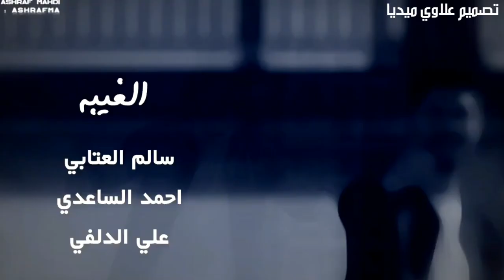الغيبه | احمد الساعدي & علي الدلفي & سالم العتابي | FULL HD. DES. 2018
قناة الموزع الشبكي علاوي ميديا

● لاتنسوا الاشـتراڪ في القناة ♥
● اتمنى لكم مشاهده ممتعه
لتواصل :

► Special Insta account
lnyq6422

ثورة 25 اكتوبر
تظاهرات العراق 2020 ساحة التحرير
فزاعيات لحن ملاية محرم 2020 لطميات حماسية
علي الدلفي عبدالله المياحي
كرار الجابري  فيديو كليب
احمد الساعدي تعالي فيديو كليب
احمد الساعدي - ( حصريا ) | 2020
مصطفى الربيعي كلام الناس فيديو 2020
مصطفى الربيعي 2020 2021 راحوا وين مصطفى الربيعي
ريمكس مصطفى الربيعي 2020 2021
مهدي العبودي - عيدين 2020 مواليد وصفكات العيد
هلا بيهم  محمد الحلفي بدينا وانتهوا 2020 مواليد حماسية
مصطفى الربيعي ما يهمني مصطفى الربيعي ياناس افهموني
.فيسبوك الحصول على حالات واتس اب - Microsoft Store#حالات_واتساب_للعشاق احلى مقاطع حب قصيره 😘💞 حالات رومانسية - اغاني حب حالات واتس اب 2019مراد علمدار وميماتي || حالات واتس اب جميلة جداً 💔✌2019 ( إهانة إسرائيل ) HDاحلى مقاطع حب قصيره 😘💞 حالات رومانسية - اغاني حب حالات واتس اب 2019أحلى مقاطع حب قصيره 😘💞 اروع اغنية رومانسية|حالات واتس اب حب بوس🔞رومانسية جدا +1 شاشة سوداء محرم,تصميم شاشة سوداء محمد الحلفي,تصميم شاشة سوداء محمد السالم,تصميم شاشة سوداء مالي غيرك,تصميماجمل موسيقى حزينه يبحث عنها الجميع 💔 😔نغمه رنين للهاتف حزينه 📲💔 موسيقى حزينه جدا بدون حقوقاجمل موسيقى حزينه يبحث عنها الجميع💔😔 نغمه رنين للهاتف حزينه تركيه📲💔 اجمل
حالات واتس اب اشعار
حالات واتس اب اغاني عراقيه
حالات واتس اب. يوم الجمعه